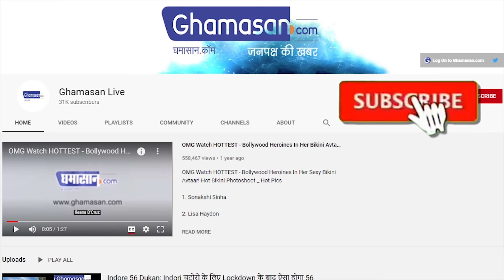जब लड़की ने कोबरा को किया Kiss, तो सोशल मीडिया पर वायरल हुआ ‘कपल’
कोबरा सांप जैसा जीव अगर आपके सामने आ जाए तो किसी के भी पसीने छूट सकते हैं।
 इस वीडियो में एक लड़की काले रंग के कोपरा सांप को किश करती दिखाई दे रही है।

 प्यार एक ऐसी चीज़ है जो दो इंसानों को एक दूसरे की फीलिंग के साथ जोड़ता है. आज के समय में तो सांपों को भी इंसानों से प्यार होने लग गया है. कोबरा सांप जैसा जीव अगर आपके सामने आ जाए तो किसी के भी पसीने छूट सकते हैं. लेकन सोशल मीडिया पर एक ऐसी लड़की को देखा गया है जो सांप से बेपनाह प्यार करती देखी गई है।

 Love is something that connects two human beings with each other's feeling. In today's time, even snakes have started falling in love with humans. If a creature like a cobra snake comes in front of you, then anyone can sweat. But a girl has been seen on social media who has been seen to be in love with a snake.